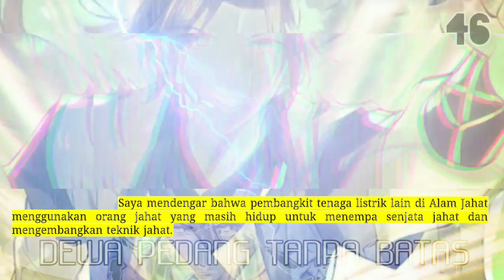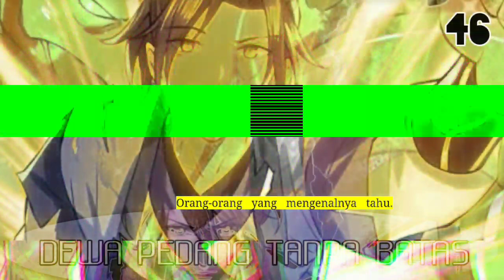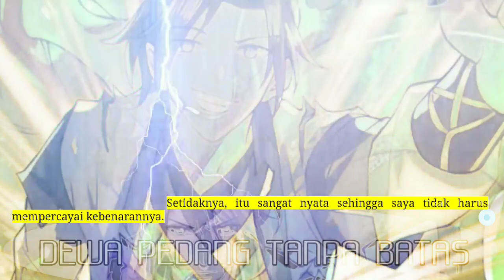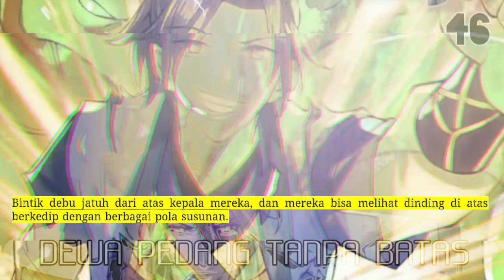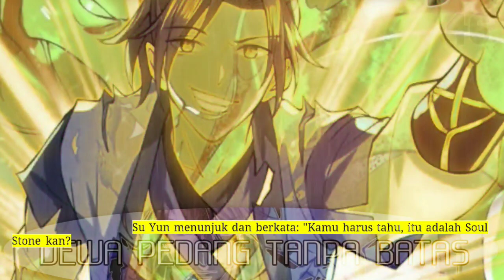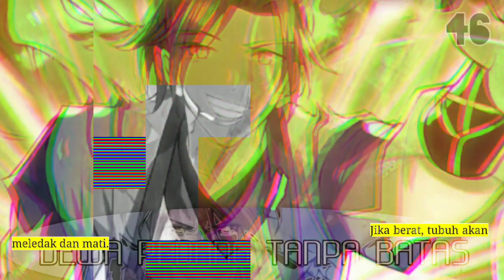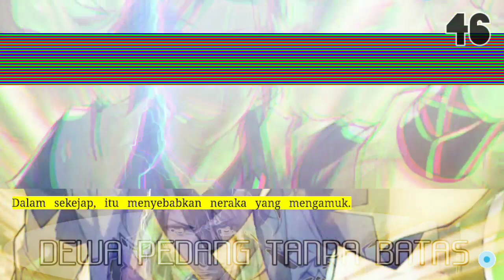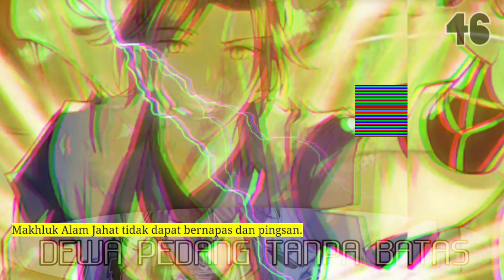Dewa Pedang Tanpa Batas season 46